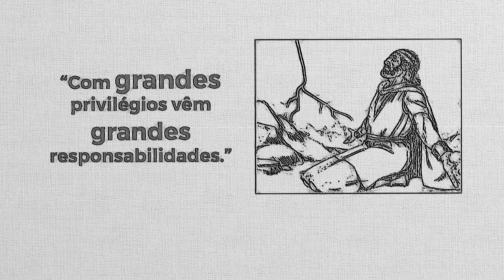Reavivados | NÚMEROS 20